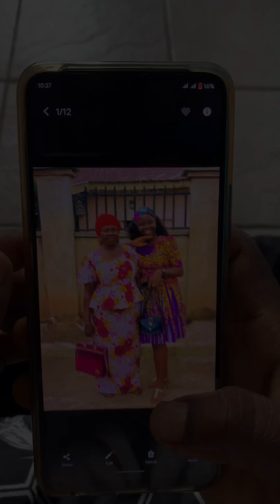My Mother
A Screen Monologue by Ugochi Perpetual